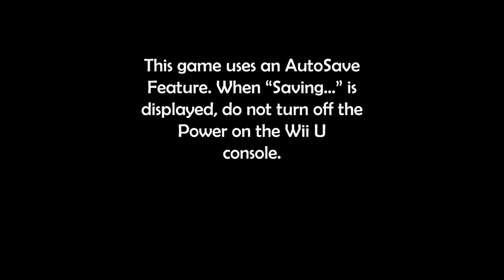The Gem Collector - World 1 Wii U Gameplay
Hey everyone! :D Check out World 1 of The Gem Collector which came to Europe TODAY from TreeFall Studios which marks their European debut :P A massive thank you to TreeFall Studios for the code for you all to see their challenging platfomer! :D I will be uploading more content surely. Like what you see? Make sure to check it out on the Nintendo Wii U eShop :D